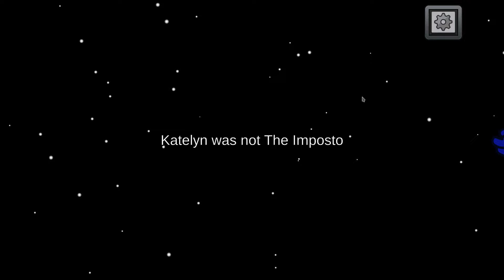HARD ONE!!!! - Among Us #1 (FUNNY MOMENTS)